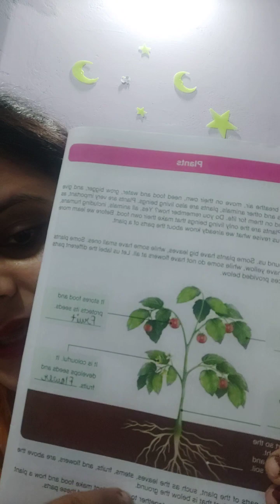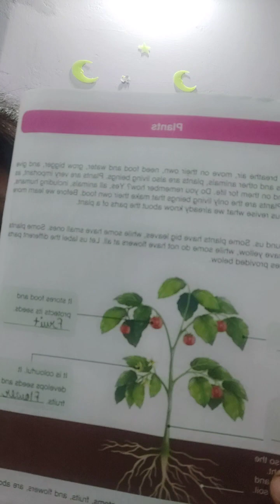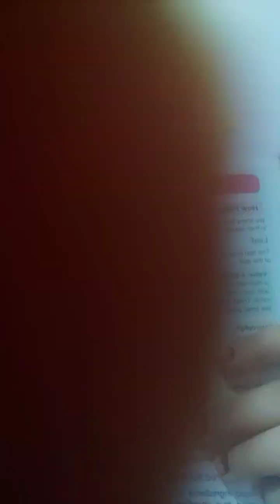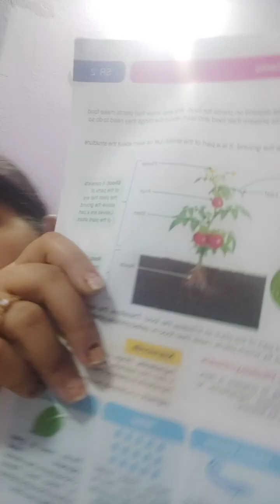life cycle of a 🌱 plants.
chlorophyll, air, water, carbondioxide. #